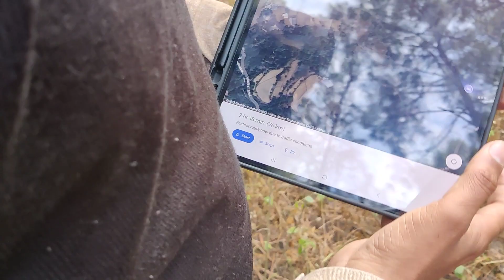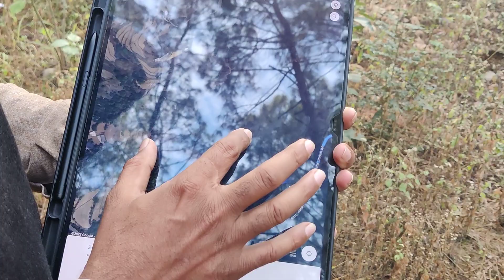21 January 2023